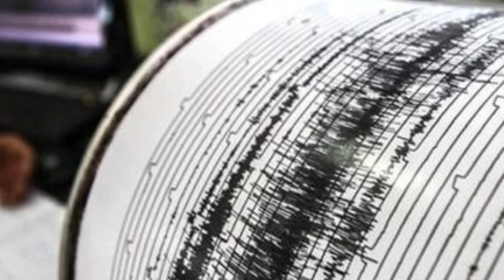TÜRKİYƏ YENƏ MÖHKƏM SİLKƏLƏNDİ..